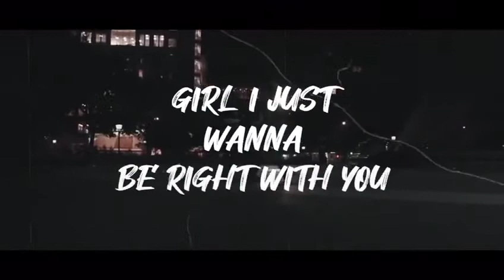so many things i do and girl you never song | WhatsApp status